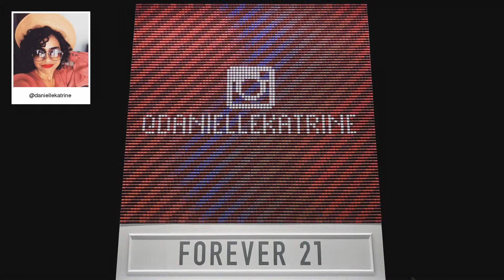F21 Thread Screen